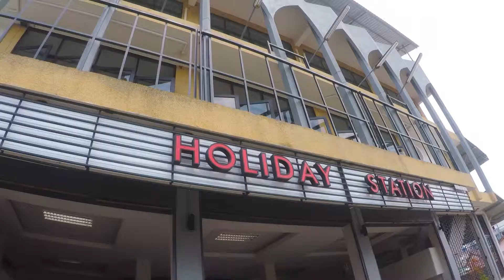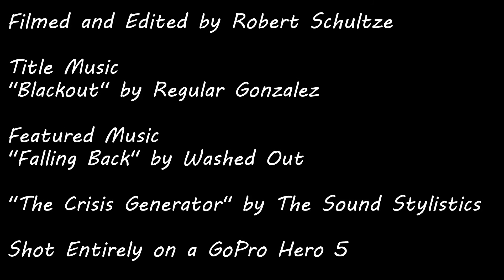Travelogue Episode 13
I go to Krabi